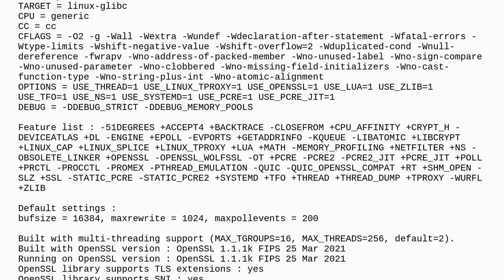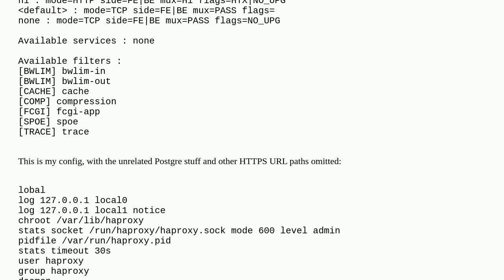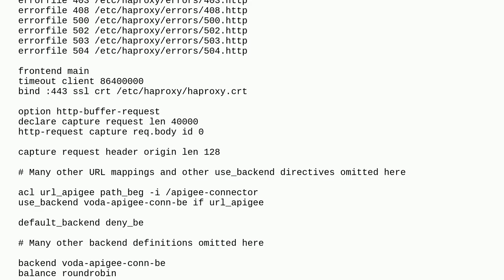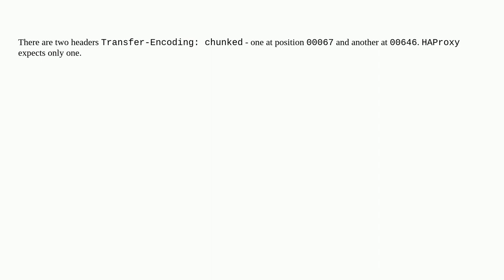HAProxy always returns 502 Bad Gateway but the backend responds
A special thanks goes out to the community

  502 502-error haproxy